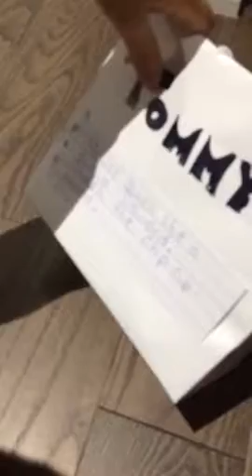More Christmas clues